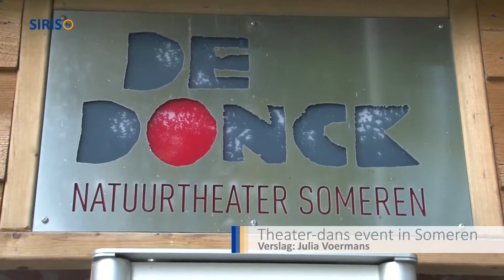Theater-Dans Event Someren 2014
Het Theater-Dans Event Someren 2014 is een samenwerkingsproject van twee lokale dansscholen, twee toneelverenigingen en de marktplaats cultuureducatie Cultuurplein Asten Someren. Zij hielden voor alle kinderen van de groepen 7/8 van basisscholen in Someren en Asten, workshops toneel en dans. De workshops, begeleid door professionals resulteerden op dinsdag 24 en woensdag 25 juni in een verrassende theater-danspresentatie in natuurtheater De Donck in Someren.